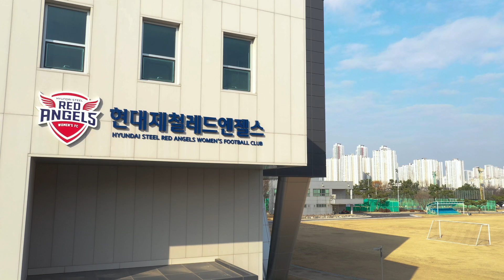[K리그 드림어시스트]3편 : 멘토 정다정, 이영주 × 멘티 김지유, 이윤정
[K리그 드림어시스트]
3편 : 멘토 정다정, 이영주 × 멘티 김지유, 이윤정
영상을 보시고 응원의 댓글과 함께 개인 메일주소를 적어주세요
추첨을 통해 총 두분에게 2020 K리그 공인구 "츠바사 프로", 연료첨가제 "현대엑스티어알파"를 드립니다!
(응모기간 : 12. 21 ~ 12. 31)